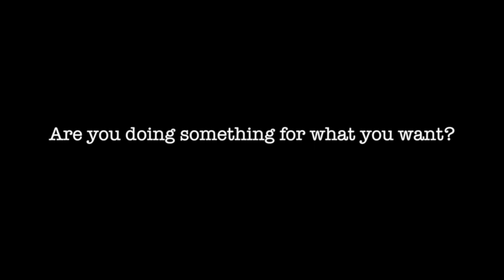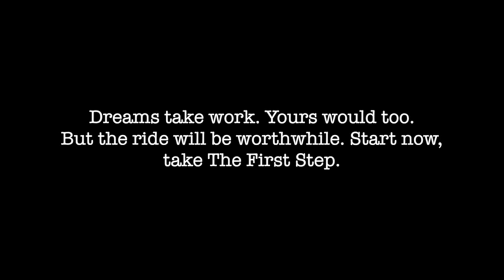The First Step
The journey from dreams to reality begins right where you decide to take The First Step. The world today is in need of leaders who can spearhead development in professional and social realms. An international internship will enable you to nurture your dreams as you become a leader. The global exposure will help you think beyond boundaries. So don't let go of the opportunity and be a step ahead of others.